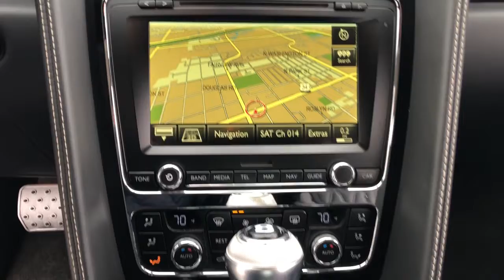2015 Bentley Continental GT V8 S Northbrook, Hinsdale, Oak Brook, Glenview, Downers Grove, IL DG3703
Silver Taupe Used 2015 Bentley Continental GT V8 S available in Downers Grove, Illinois at Perillo Bentley Downers Grove. Servicing the Northbrook, Hinsdale, Oak Brook, Glenview, IL area.
2015 Bentley Continental GT V8 S Concours Series Black Spec - Stock#: DG3703 - VIN#: SCBGH3ZA2FC047674

- ULTRA-LUXURIOUS - EXTREMELY POWERFUL - TOTALLY BESPOKE - PERFECT PEDIGREE - CERTIFIED MILES - FULL PEDIGREE DOCUMENTATION AVAILABLE UPON REQUEST -